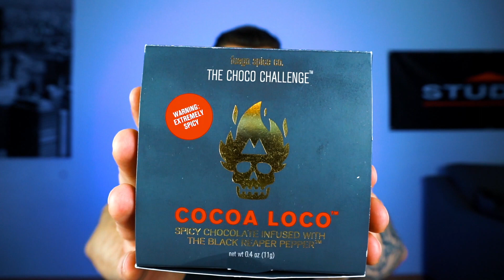EATING THE WORLDS HOTTEST PIECE OF CHOCOLATE!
Never would I have thought I would eat something THIS hot! This is the worlds hottest piece of chocolate and wow... literally made snot come out my nose and tongue swell up! This was a challenge called "The Choco Challenge" where you buy this one piece of chocolate and $5 goes to "Prostate Cancer Foundation" which is an amazing cause. I don't get anything for this video, I just wanted to entertain you all and help for this cause as well! Next challenge will be even more better so don't miss out and turn on your post notifications! Especially if you have FOMO!